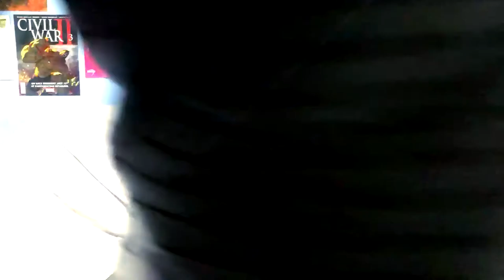Violet Evergarden - Reseña y Opinión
¡Bienvenidos a un nuevo video! En esta ocasión les traemos nuestra reseña y opinión (tardía) de "Violet Evergarden", probablemente uno de los mejores animes del año que pueden disfrutar en Netflix.